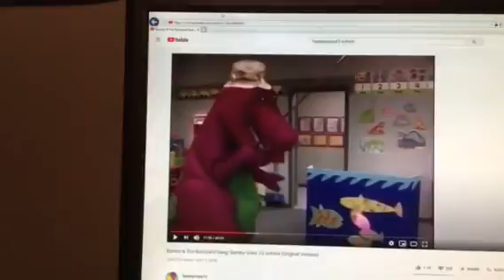Barney & Friends PBS